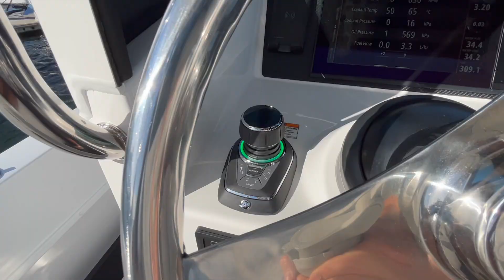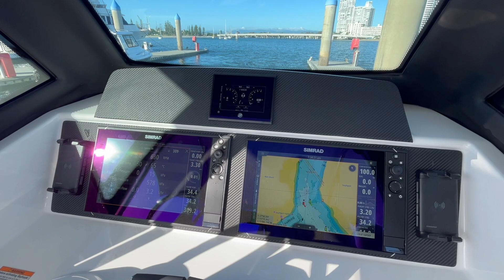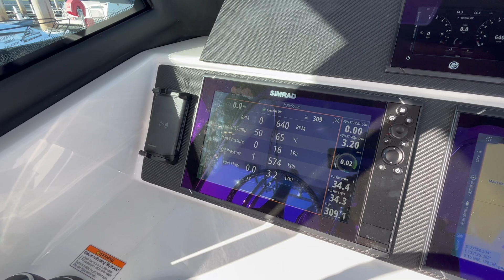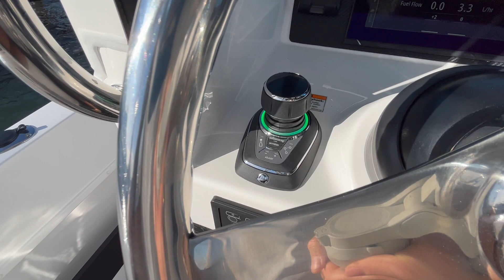Tested | PowerCat with twin 350 V10 Mercury and Joystick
Nearly $400,000AUD get you a 9m PowerCat Pioneer powered by electric steer, Mercury V10 twins. It's a beautiful rig!